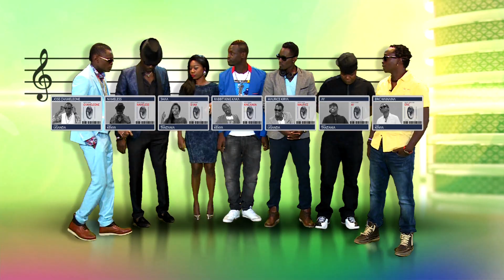Maisha Superstar | Mentors Line Up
Which Maisha Superstar Mentor will coach the winner of Maisha Superstar? Join us on this journey, the hunt for raw talent, the mentoring and the performances. It's a once in a lifetime opportunity!